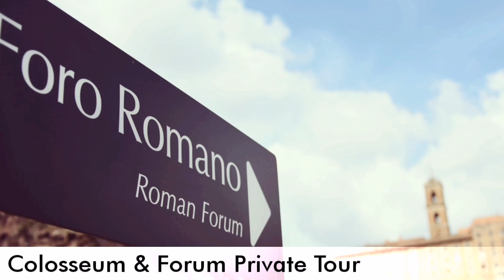My Best Tour - Experience visiting Rome with us!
Here you are our main services!

Front office: Via Santamaura, 9
Rome, Italy 00192